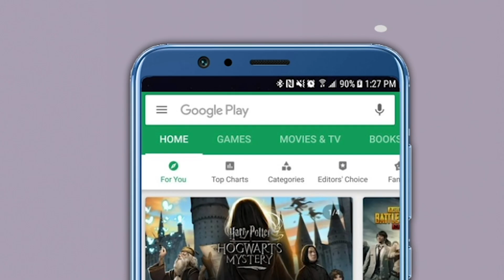राज्य मंत्रिमंडळाच्या बैठकीत महाविकासआघाडीने घेतले ‘हे’ ५ मोठे निर्णय!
मुख्यमंत्री उद्धव ठाकरे यांच्या अध्यक्षतेखाली काल राज्य मंत्रीमंडळाची बैठक झाली... या बैठकीत महत्वाचे ५ निर्णय घेण्यात आले...दरम्यान, राष्ट्रवादी कॉंग्रेसचे अध्यक्ष शरद पवार यांच्या ग्रामविकास कार्याची अनोखी दखल घेत महाविकास आघाडी सरकराने शरद पवारांच्या नावे एक योजना राबवण्याचा निर्णय घेतला आहे..शरद पवार ग्रामसृद्धी योजना असे या योजनेचे नाव आहे..१२ डिसेंबरला शरद पवारांचा 80 वा वाढदिवस आहे..आणि सरकारकडून त्यांना ही वाढदिवसाची भेट दिल्याचं म्हटलं जात आहे... या योजनेत ग्रामीण भागांचा विकास करण्यासाठी, शेतकऱ्यांचं उत्पन्न दुप्पट करण्यासाठी प्रामुख्याने काम केले जाणार आहे... आता पाहूयात कोणते ५ महत्वाचे निर्णय घेतले गेले..